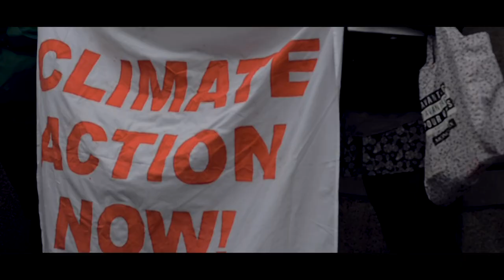Changes | Poetic Short Film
A poetic short film about climate change

Changes is a poetic short film which reflects upon the influence humans have had towards climate change in Ireland through its scenery.
Capturing elements of beauty and destruction “Changes” guides us through a thought-provoking journey, reminiscing on a country that is drastically transforming in the mountains, cities, by the sea and right at your doorstep.
Accompanied by traditional music and spoken word poetry “Changes” incorporates elements of Irish culture into the storyline, evoking empathy amongst families for fear of future generations.

Directed & Produced by Shauna Sheridan
Voiceover: Mary Patricia Moloney
Poetry: Robert Fitzgerald
Assistant: Alexander Guethe
Baby: Blathnaid Kavanagh